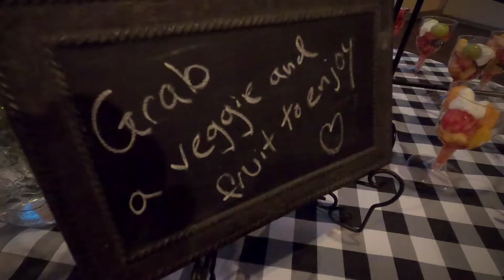mfb valentines banquet 2021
Great evening of music and food. Thanks everyone who came out to enjoy it or to help with it.